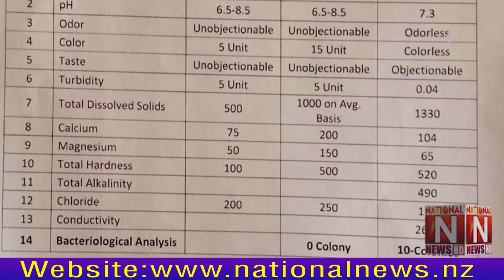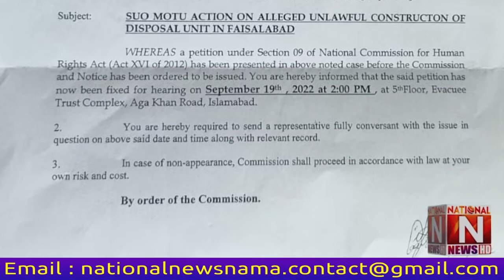The prayers of the Christian nation brought color (National News Nama)